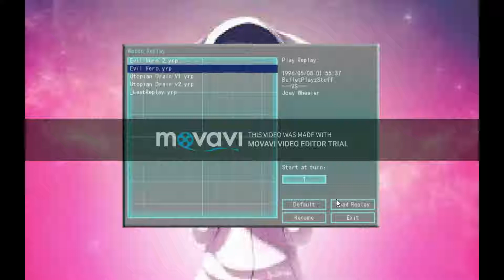Evil Heroes Yu-Gi-Oh! Dawn Of The New Era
PSN: BadNewsBullet
Xbox: Bullet O Connor
Social Club: Bullet-Sky O'Connor